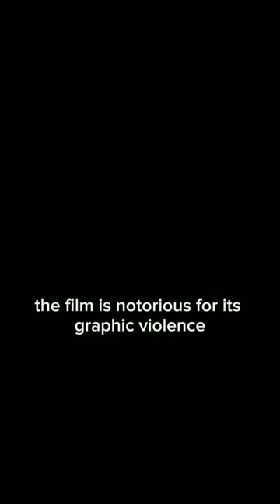I Spit on Your Grave 1978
"I Spit on Your Grave" is a controversial 1978 exploitation film directed by Meir Zarchi. The film is notorious for its graphic and disturbing content, particularly its portrayal of sexual violence. Due to its explicit nature and controversial subject matter, it has been banned or heavily censored in various countries and faced significant controversy since its release.